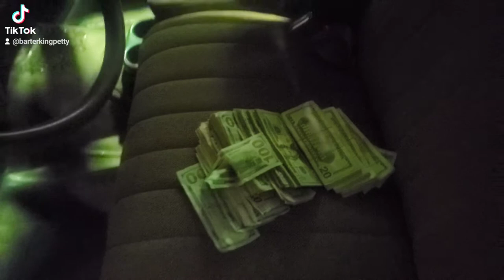📦 BOX ON 28